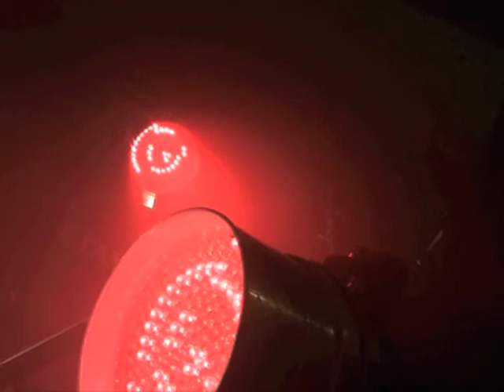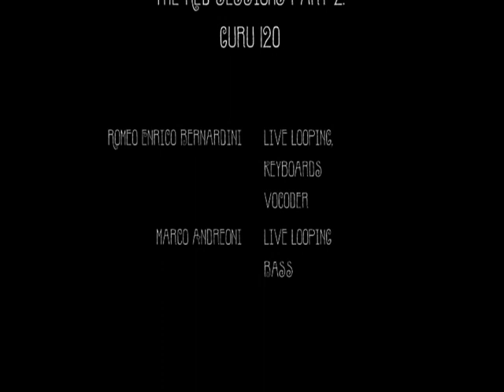Guru 120 from : "Elettrogoblin 2 - the Red sessions"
Elettrogoblin - Guru 120

Elettrogoblin 2 is the double livelooping syncronyzed version of the Elettrogoblin project.

Recorded during 2013/2014 Winter, we call it "the Red session" because of the red warm lights we used for the set

It's recorded live 'n direct

Romeo Enrico Bernardini - Live looping, Keyboards, Vocoder
Marco Andreoni - Live looping, Bass